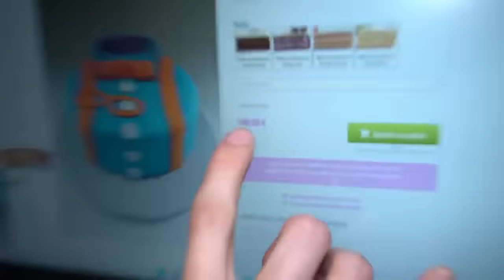MON DRONE À TROUVÉ VLAD ET NIKI ET BLIPPI DANS LA VRAIE VIE !! VLAD ET NIKI VS BLIPPI !!